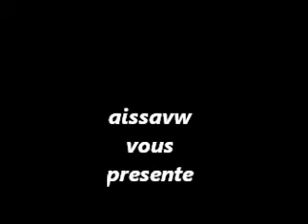ezzahi en 1988 a birkhadem "khedma chaba bezaf" (part1)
chikhna ammar ezzahi